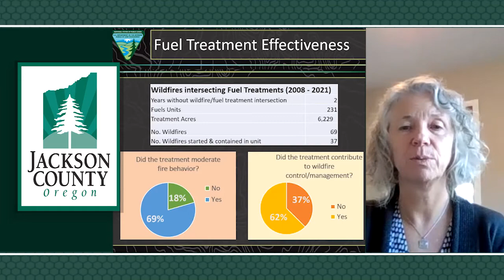Cooperating Agency Relationships and Coordination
Jackson County Administrator Danny Jordan voices the Board of Commissioners' frustrations with the Bureau of Land Management’s lack of coordination efforts with the county.